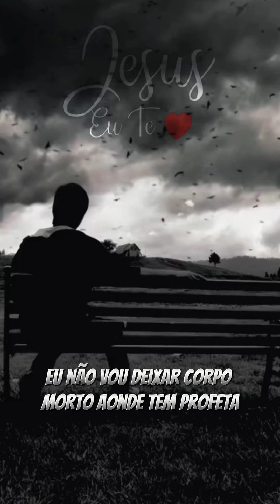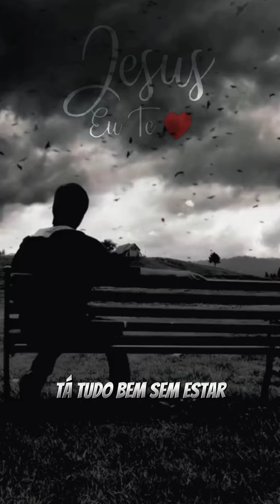Eu o senhor vou devolver a alegria 🙏